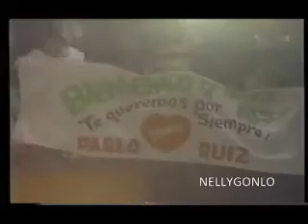PABLO RUIZ Preguntale a la Luna